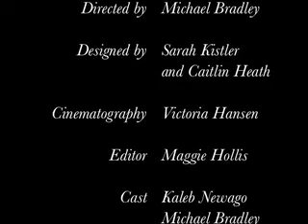Illinois Jones and The Holy Pail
Our submission for the final project in film class.
This particular fiasco has given me a lot of trouble...I know that if the program I was using hadn't been glitchy, some of the editing would be smoother :(
Nonetheless, I'm still rather proud of this - and am so glad it's over! A longer version (the original script) will be coming eventually, along with a short video of bloopers, however I'm not taking those on until I have good software available.
Once again, many many thanks to Brendan (and his admirable software). Without him this would have gotten nowhere, and I am indebted.

I suppose I gotta say that, duh, I don't own any of the music used, and all the rights reserved to the respective owners...'cuz of some article somewhere I'm allowed use for education/critique...yada yada yada...